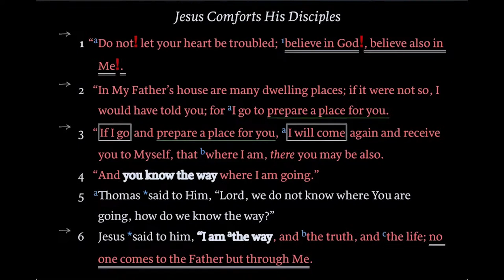Briarlake Sunday Morning Worship06/16/2024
Sermon  Series  Glory Revealed  with Dr  Steve Tillis